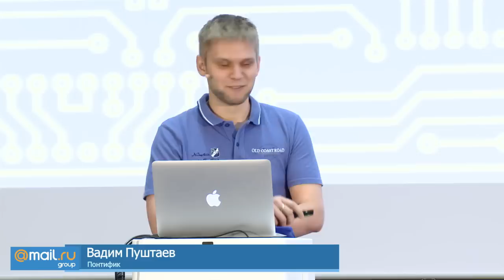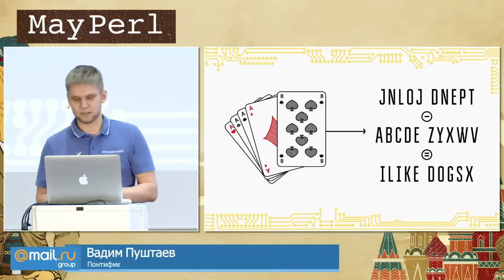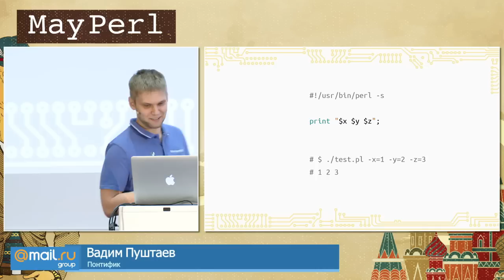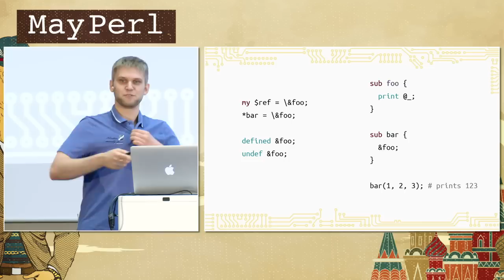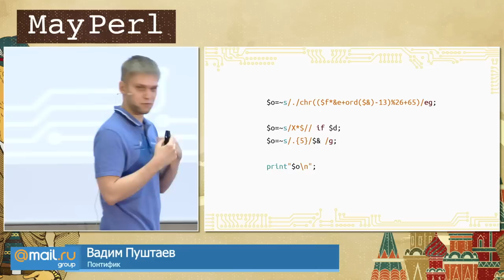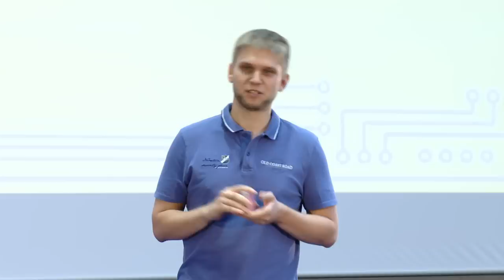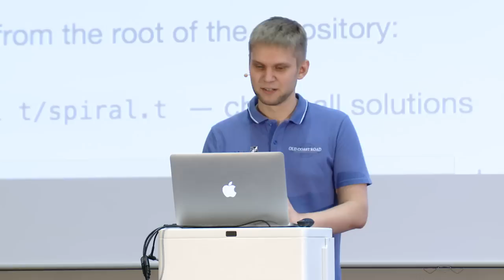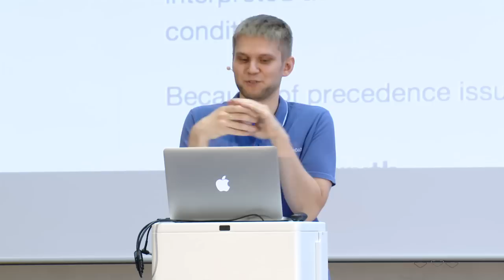Понтифик‎, Вадим Пуштаев - ‎YAPC::Russia 2015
Доклад про криптографию и Perl в массовой культуре.